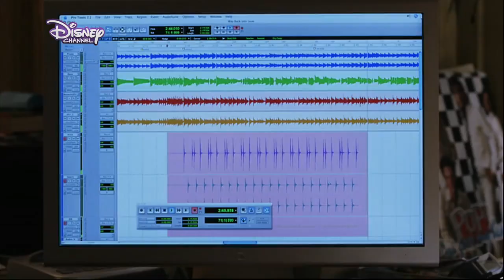Mitten ins Herz Trailer deutsch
Mitten ins Herz (2007) ein Song für Dich Trailer deutsch
von Marc Lawrence mit Hugh Grant, Drew Barrymore, Haley Bennett, Kristen Johnston, Scott Porter